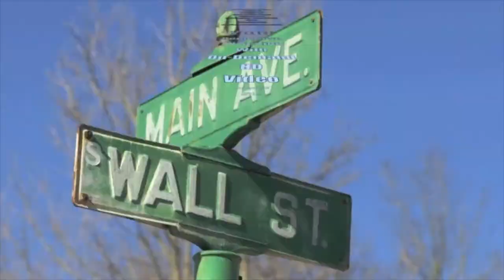2021 Loveland 4th of July Fireworks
This is one third of the Loveland Area's Rozzi fireworks shows last night as Loveland and Symmes became the Fireworks capital of Ohio. This is the display from the Shieldmeyer home along the banks of the Little Miami in the West Loveland Historic District.